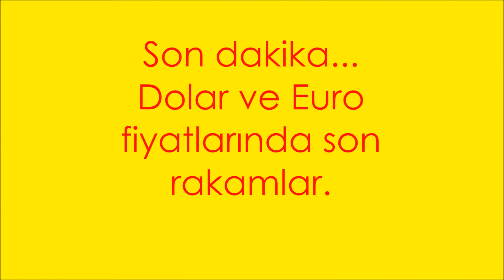Son dakika... Dolar ve Euro fiyatlarında son rakamlar 14.08.2018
Dolar kuru, dün BDDK'dan swap hamlesi ve Merkez Bankası'nın piyasalara likidite sağlayarak aldığı önemlerin ardından gece sığ piyasalarda yediği ataklardan kurtularak sakin bir seyir izledi. Dolar kuru 6.50 TL seviyesinin altında işlem görüyor. Euro ise 7.46 seviyesinde. Borsa İstanbul'da BIST 100 endeksi ise, güne yüzde 2,16 artışla 94.689,43 puandan başladı.
Dün 7,2169'a kadar çıkan dolar/TL, günü önceki kapanışa göre yüzde 7,14 artışla 6,8714'ten tamamladı.

Bankacılık Düzenleme ve Denetleme Kurumu (BDDK) ile Türkiye Cumhuriyet Merkez Bankası'nın (TCMB) dün attığı adımların ardından başlayan düşüş eğilimini bugüne de taşıyan dolar/TL, saat 09.45 itibarıyla önceki kapanışa göre yüzde 2,7 azalışla 6,6920 seviyesinde dengelendi. Aynı dakikalarda avro/TL yüzde 2,5 azalışla 7,6760'tan, sterlin/TL de yüzde 2,2 gerileyerek 8,6010'dan işlem görüyor.

Dolar kuru şu dakikalarda 6.50 seviyesinde işlem görüyor. Euro ise 7.46 seviyesinde işlem görüyor.

Analistler, BDDK ve TCMB'nin attığı adımların, Türk lirasına spekülatif atakları sınırladığını belirterek, dünden beri fiyatlamalardan normalleşme sinyallerinin geldiğini ifade etti. Bugün yurt içinde tarım Üretici Fiyat Endeksi, yurt dışında ise Avro Bölgesi sanayi üretimi başta olmak üzere hareketlenen veri gündeminin takip edileceğini kaydeden analistler, teknik açıdan dolar/TL'de 6,60 seviyesinin kırılması durumunda düşüşün ivme kazanabileceğini dile getirdi.